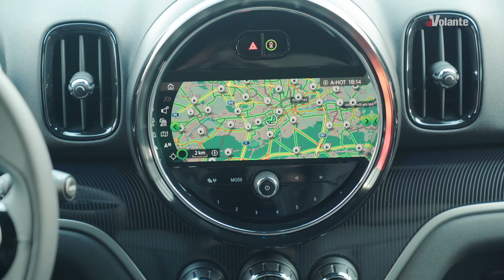Mini Countryman Cooper SE 2020 - Primo Contatto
Appena rinnovata, la Mini Countryman mantiene una personalità che la distingue da tutte le altre crossover. Notevole lo sprint di questa versione ibrida plug-in, ma carente la dotazione di aiuti alla guida. Ce ne parla Luca Banchio